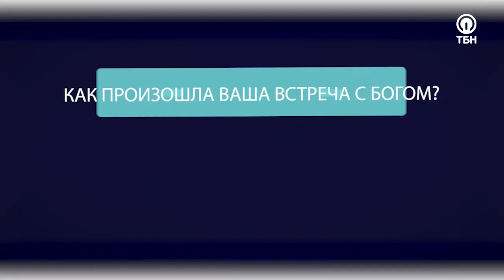ИВАН ЛАПТЕВ. «Три сложных вопроса»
В этом выпуске на «Три сложных вопроса» Виктории Никитиной-Шин ответит епископ Евангелическо-лютеранской Церкви Ингрии, директор Богословского института Церкви Ингрии в Колтушах, настоятель прихода Губаницы и пастор прихода Колтуши Иван Лаптев.

 «С подросткового возраста я ловил себя на мысли, что мне очень нравится помогать людям, и я получал огромную радость, когда видел, как решается проблема того или иного человека. Приходя на служения, я понял, что Церковь – это то, что мне нужно! Чем больше я в этом двигался, тем больше понимал, что это мое», – делится Иван Лаптев.